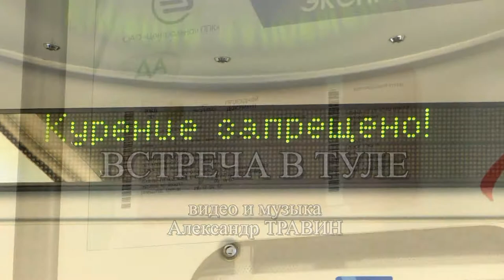Встреча в Туле. Видео и музыка - Александр Травин. 13мая 2018 года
Санкт-Петербург - Тула
The author of video and music is Alexander Travin. ARTSAL.
St. Petersburg - Tula